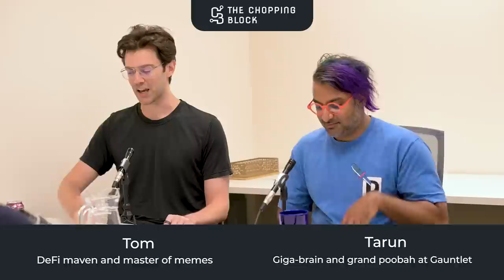The Chopping Block: Why the U.S. Is Going After Crypto So Aggressively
The Chopping Block: Coinbase’s Paul Grewal on Why the SEC Is Going After Crypto So Aggressively - Ep. 538
Welcome to The Chopping Block – where crypto insiders Haseeb Qureshi, Tom Schmidt, and Tarun Chitra, chop it up about the latest news. This week, the gang goes in depth with Coinbase chief legal officer Paul Grewal to discuss Grayscale’s win in its court case against the SEC, Coinbase’s ongoing dust-up with the SEC, the onerous new crypto reporting regulations proposed by the U.S. Treasury, and the unsettling legal arguments behind the government crackdown on Tornado Cash.

Show highlights:
🔹why Paul considers the court ruling in favor of Grayscale in its case against the SEC “nothing short of monumental”
🔹how much it actually matters if a spot Bitcoin ETF gets approved
🔹what options the SEC has now to pursue its position
🔹why BlackRock may have applied for its spot Bitcoin ETF when it did
🔹how the SEC 'changed its tune' and went from approving Coinbase’s S1 to suing them in a federal court, according to Paul
🔹how the collapse of FTX may have affected the SEC’s view of Coinbase
🔹why Coinbase has decided to wage its battle against the SEC so publicly
🔹when Paul expects a final decision to be made on the SEC’s lawsuit against Coinbase
🔹what Paul would do to regulate the digital asset industry if he were Gary Gensler
🔹whether the Treasury Department’s extensive proposed reporting regulations mean the crypto industry is “screwed”
🔹why Paul believes that the government’s crackdown on Tornado Cash is "dead wrong on the law"

Hosts
⭐️Haseeb Qureshi, managing partner at Dragonfly
⭐️Tom Schmidt, general partner at Dragonfly
⭐️Tarun Chitra, managing partner at Robot Ventures

Guest:
⭐️Paul Grewal, chief legal officer of Coinbase

Time Stamps:
00:00 Introduction
00:53 Grayscale vs. SEC lawsuit
13:40 BlackRock application
16:14 Likelihood of applications being passed
17:24 Coinbase vs. SEC lawsuit
35:59 Digital asset regulation
42:25 IRS regulations
53:34 Tornado Cash sanctions